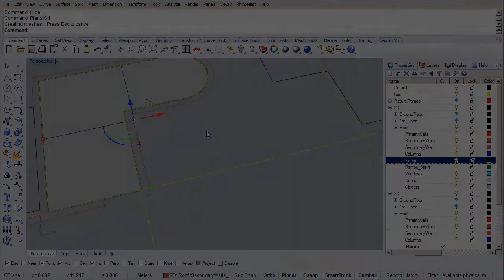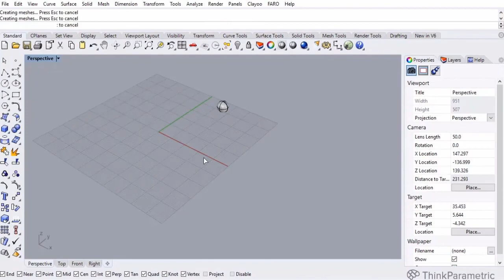Rhino 3D Certification - Intro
This Rhino Certification Course will cover the 3D modeling software Rhinoceros 3D, from the very beginning to advanced use. It doesn’t matter if you are someone who has no prior knowledge of 3D modeling and want to start learning from the start.

Alternatively, if you’re already somewhat experienced, and you want to know methods to enhance your design workflows we also cover advanced techniques to model complex shapes or how to automate tasks.